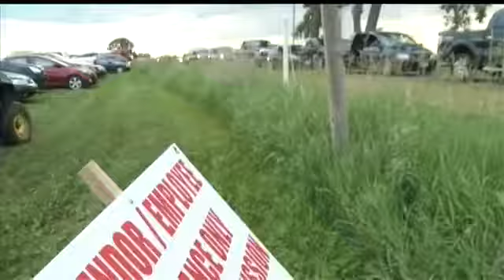Country USA Traffic Troubles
Large crowds make travel difficult around festival grounds.